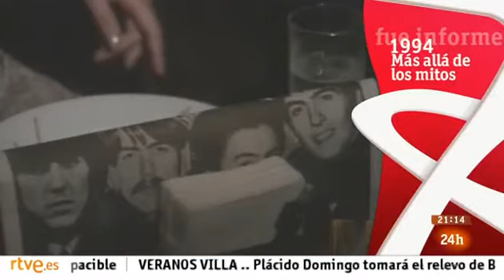Japón: más allá de los mitos. Informe semanal 5/10/94